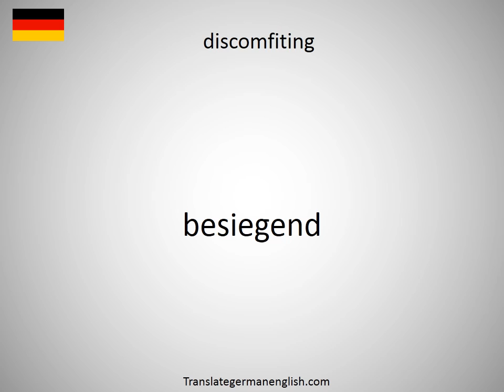How to say discomfiting in German?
How to say discomfiting in German? Learn the pronounciation discomfiting! How to Pronounce discomfiting. Expand your vocabulary, learn German words. Practice German online. Use this free pronunciation guide to practice words at a time. Learn German for free. Thank you for viewing, please like or subscribe! hoe om te sê, si të thuash, እንዴት እንደሚናገር, wie sagt man, comment dire, come dire, como dizer, как сказать, nasıl denir, cómo decir, 怎么说, πώς να το πω, hoe zeg je.